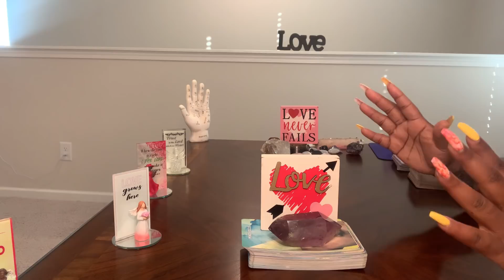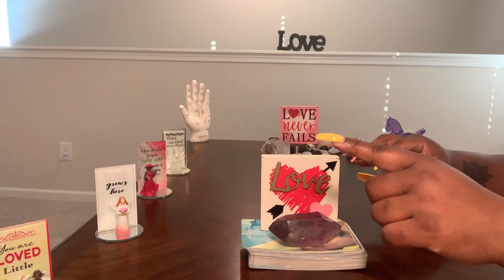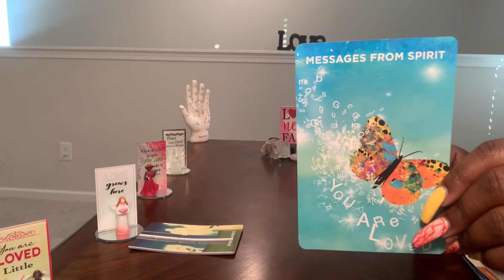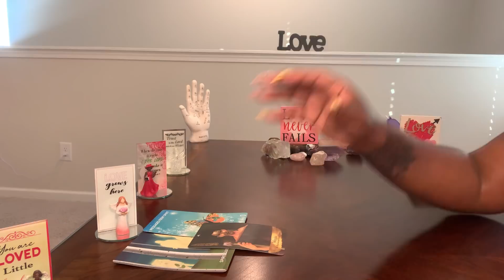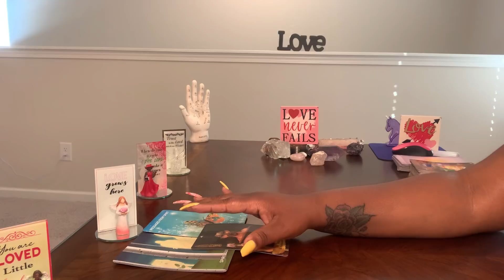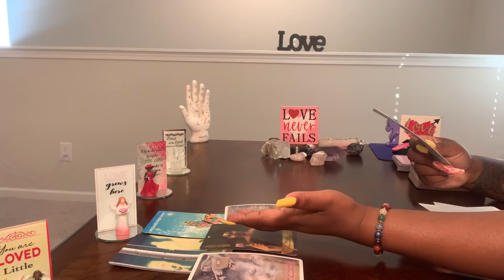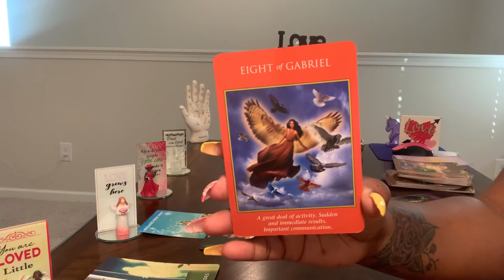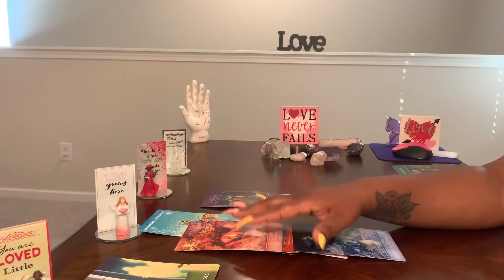Divine Feminine Alert🚨:YOU need this MESSAGE! SWIFT-CHANGE NORTH-NODE🤟🏾❤️🤟🏻 ABUNDANCE 💴 💰